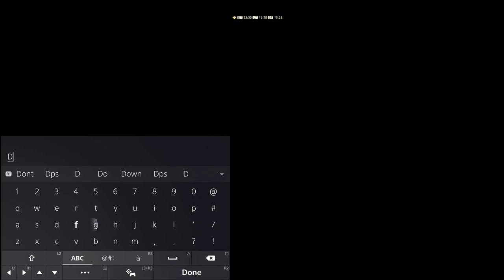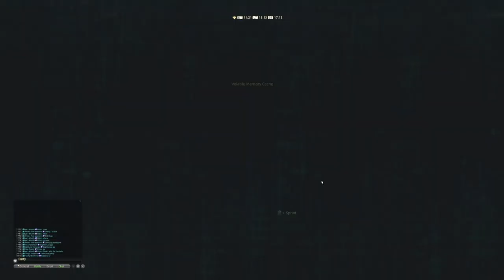FINAL FANTASY XIV | GAMEPLAY #446